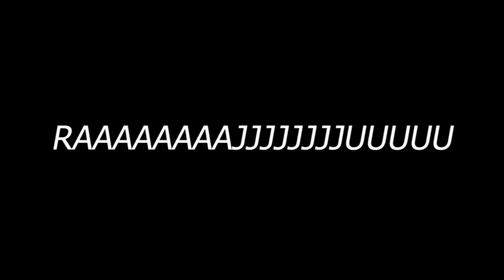Raaaajjuuu on No Ball Controversy